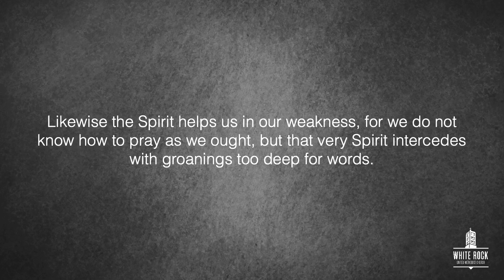Unfold Chapter 7: Radical Thoughts and Prayers?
The statement "Thoughts and Prayers" has become a divisive statement in a country desperately in need of action. Can the statement "Thoughts and Prayers" be reclaimed for a radical faith? Rev. Kerry Smith addresses this in her sermon as she considers Romans 8:26-27.

What do you think of the statement "Thoughts and Prayers"?